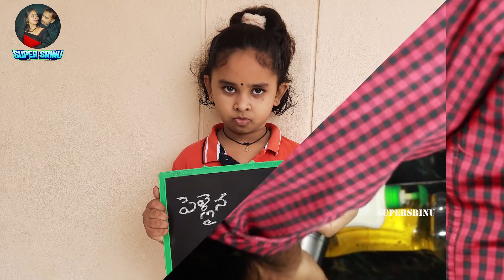పెళ్లైన కొత్తలో V/S పెళ్లైన మూడేళ్లకు | Pellaina Kothalo V/S Pellaina modellaku | supersrinu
నటీనటులు :
సూపర్ శ్రీను, రవణశ్రీ
కెమెరా : నాగేంద్రకుమార్
రచన-ఎడిటింగ్-దర్శకత్వం : సూపర్ శ్రీను